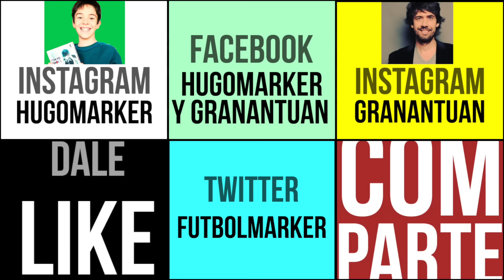RETO SALVA LA CAMISETA DE FÚTBOL┋LAS CAMISETAS DE HUGO MARKER┋TOP MEJORES EQUIPACIONES FOOTBALL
RETO SALVA LA CAMISETA DE FÚTBOL┋LAS CAMISETAS DE HUGO MARKER
TOP MEJORES EQUIPACIONES FOOTBALL

Si quieres mandarnos una carta:
Antonio Munoz

Con qué cámara grabamos: Con la Canon G7X, el iPhone 6S Plus y la GoPro Hero3.
Con qué programa editamos: Final Cut X
Qué ordenador tenemos: Un iMac 27 Pulgadas del 2013 con 32 Gigas de RAM